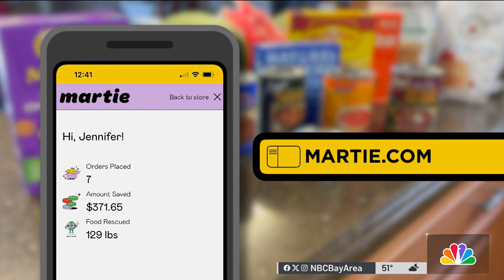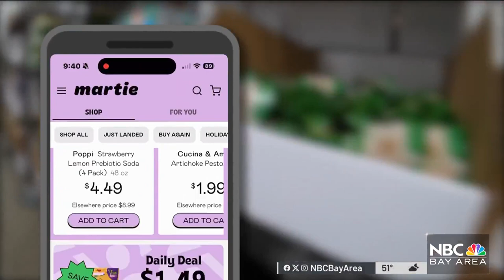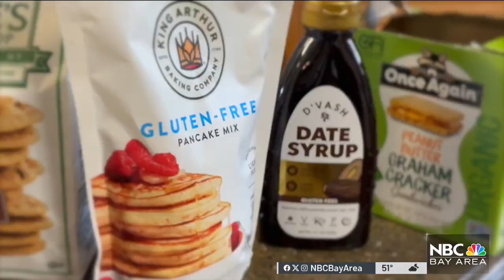SF-born app offers up to 70% off groceries. We price checked 'em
We Googled “How can you save money on groceries?”
And we saw a long list of supposed food hacks and cheat codes.
…sales cycles, coupon swaps, rewards strategies, and such.

TikTokers and YouTubers have pro tips and hacks, too.
But, there’s another -- maybe easier route -- to save as much as 70% on food: Salvage food.

What is salvage food? Basically, it’s overstock.
Some regional supermarkets (a.k.a liquidators) sell overstock. But their stores aren’t everywhere.

So now, a San Francisco-born company is offering new nationwide access to really cheap food. It was, at first, the founders’ California passion project. Today, Martie is going national  -- shipping to all 50 states and feeding tens of thousands of cost-conscious families. Martie says it sells food for 30% to 70% less than supermarkets.

Oh, really?
We wanted to check out this online bargain hunt. And fact check that 70% off claim.
Here’s some of what we wanted to know:
+Where does salvage food come from?
+Why isn’t salvage food selling in regular grocery stores?
+Is salvage food “expired?” Or past its “best by” date?
+Are salvage food discounts really as deep as they advertise?
+Who’s eating salvage food?

We made four stops:
1.) We met with Martie’s co-founder
2.) We visited Amy’s Kitchen in Santa Rosa -- to take a peek behind the scenes of the food supply chain (yes, Chris wore a hairnet)
3.) We talked with an East Bay family that uses Martie
4.) We went shopping -- and compared Martie’s prices against the grocery store

Join us on this journey. The next four minutes might save you hundreds of dollars a year.